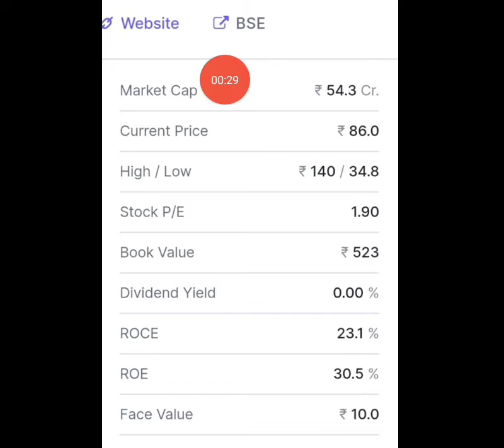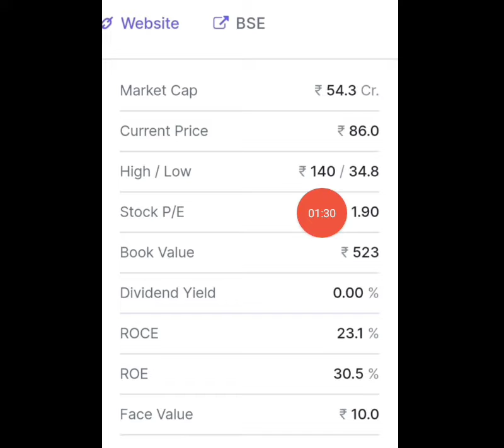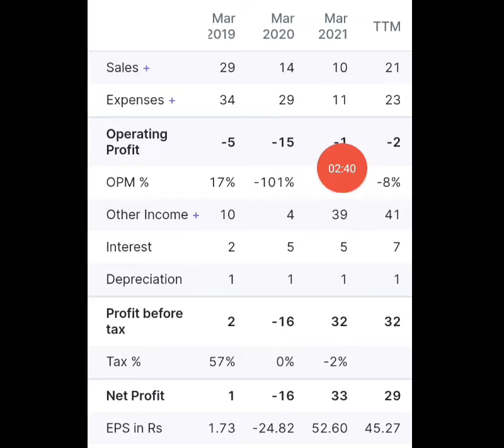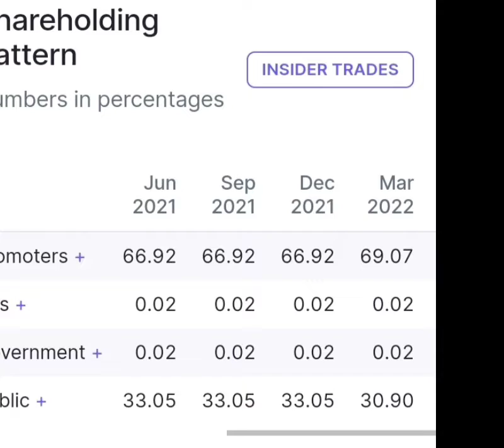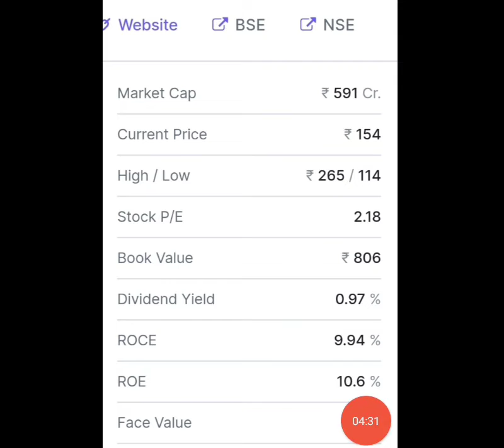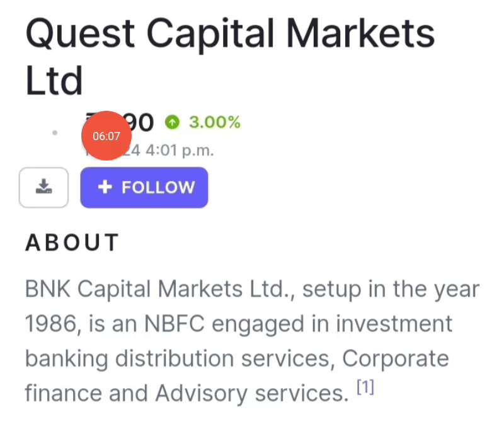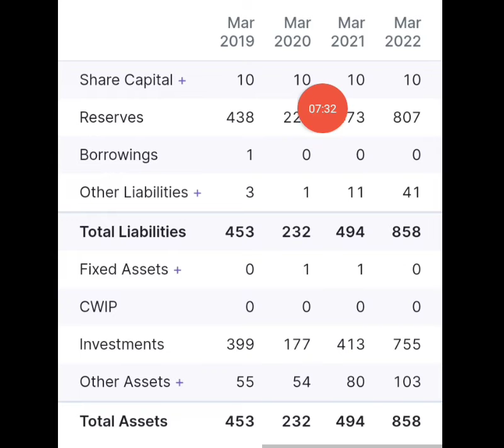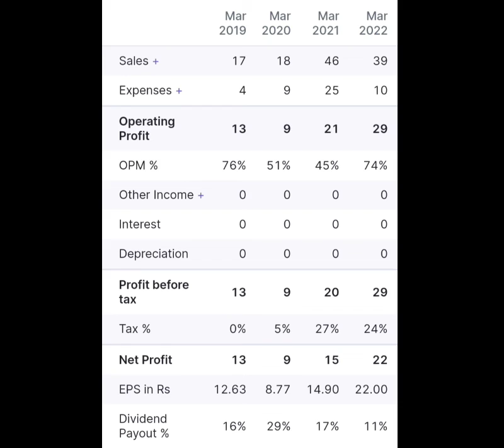ये STOCK चल पड़े तो Bajaj finance को भी पीछे छोड़ देंगे return के मामले में